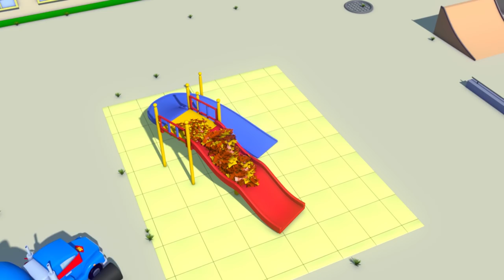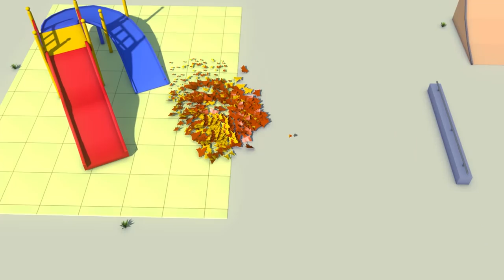The HOT AIR BALLOON TRUCK - Carl the Super Truck in Car City Carl the Super Truck - Trucks cartoons